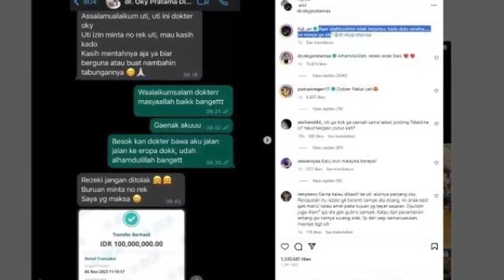TERNYATA SELINGKUHAN GUNAWAN ISTRI ORANG - berita selebriti terbaru hari ini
yuk ikuti terus yuk ikuti terus berita selebriti terbaru hari ini
agar tidak ketinggalan berita selebriti terbaru hari ini menarik lainnya.